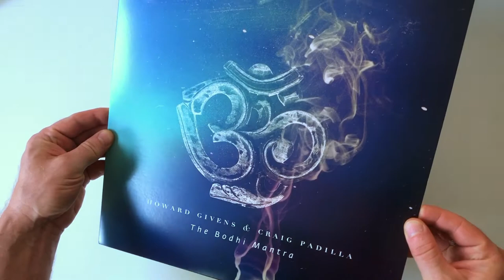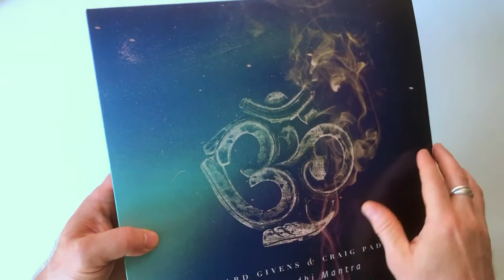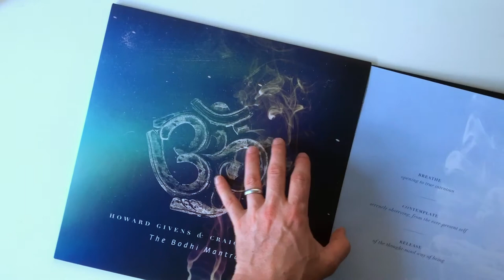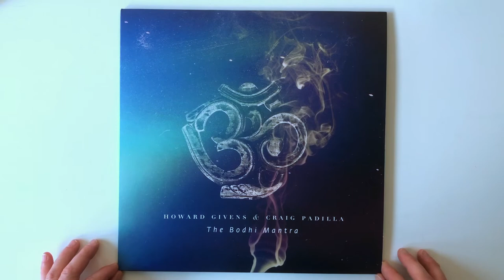Howard Givens & Craig Padilla – The Bodhi Mantra – Vinyl Unboxing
Howard Givens & Craig Padilla’s third record on Spotted Peccary Music, The Bodhi Mantra, released June 26 2020.

All music produced, recorded and mixed by Howard Givens and Craig Padilla at Spotted Peccary NW, Portland, OR.
Mastered by Howard Givens.
Visual realization and design by Daniel Pipitone.
Vinyl manufacturing by Precision Record Pressing.